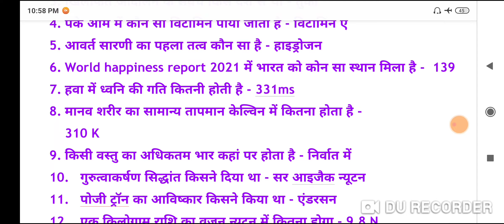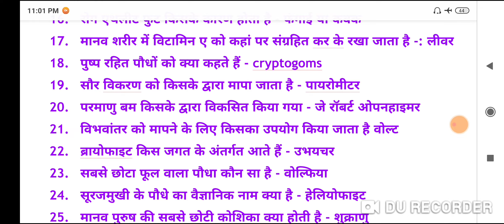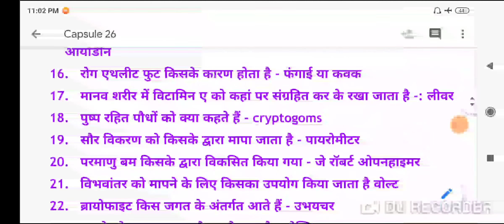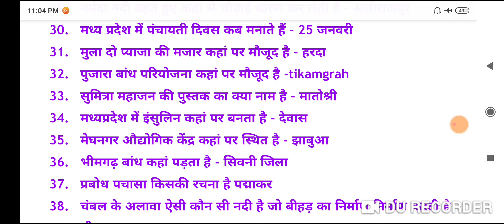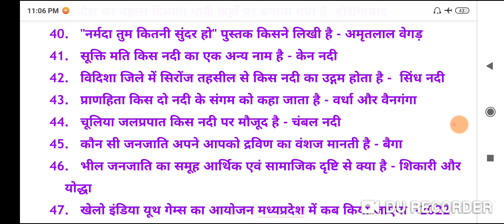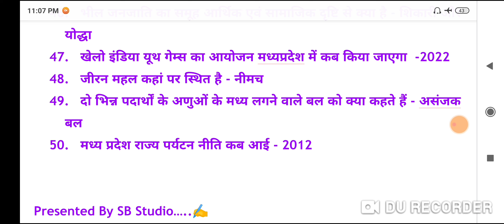Capsule - 26 ||🔥अनदेखे🔥अनसुने झन्नाटेदार🔥प्रश्न MP Police GK, Science, Current Affairs With PDF 🔥